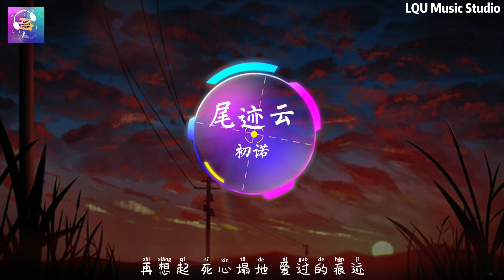初诺 - 尾迹云 【再想起 死心塌地 爱过的痕迹 交界点汇集】动态歌词版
抖音号 ：lqumusicstudiooo
尾迹云 - 初诺
词：龙小晨
曲：阮妍霏
编曲：何明桦
混音工程师：珊瑚
和声：熙宝/墨橙
吉他手：何明桦
监制：去阳弟
商务：Annie
策划：晚晚
OP：海酝文化

云层中飞机行迹
风吹过又消弭
像你的突然出现
又离去
闯入我的领地
带走 这一整个夏季
难道还 要我祝福你
曾经的 一点一滴
你忘记 说对不起
而我已 奄奄一息
逞强没关系
放自己沉溺
躲过那些伤心
回忆 绝口不提
就祝你 前路万里
别逃避 独行孤寂
再想起 死心塌地
爱过的痕迹
交界点汇集
放手就别惋惜
没有你 也可以
云层中飞机行迹
风吹过又消弭
像你的突然出现
又离去
闯入我的领地
曾经的 一点一滴
你忘记 说对不起
而我已 奄奄一息
逞强没关系
放自己沉溺
躲过那些伤心
回忆 绝口不提
就祝你 前路万里
别逃避 独行孤寂
再想起 死心塌地
爱过的痕迹
交界点汇集
放手就别惋惜
没有你 也可以
曾经的 一点一滴
你忘记 说对不起
而我已 奄奄一息
逞强没关系
放自己沉溺
躲过那些伤心
回忆 绝口不提
就祝你 前路万里
别逃避 独行孤寂
再想起 死心塌地
爱过的痕迹
交界点汇集
放手就别惋惜
没有你 也可以
☼☼ 关注 : 初诺

~ 版权合作
如想要合作或推广咨询，请邮寄至

~ 本频道所宣传的歌曲版权是由歌手或唱片公司所拥有。
  The Copyrights of the songs promoted by this channel belongs to the singer and the relevant music company.

~ 如果喜欢他们的音乐 ， 请去相关的音乐平台支持他们的歌曲。
  If you like their music, please support their songs on the relevant music platform.

你们的支持是我最大的动力！！！